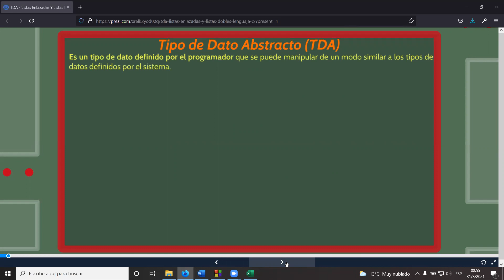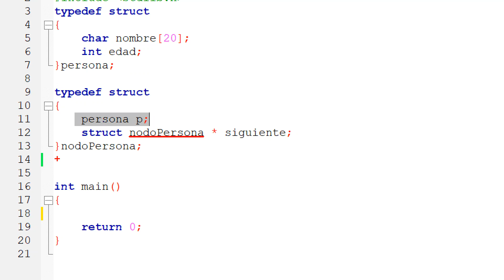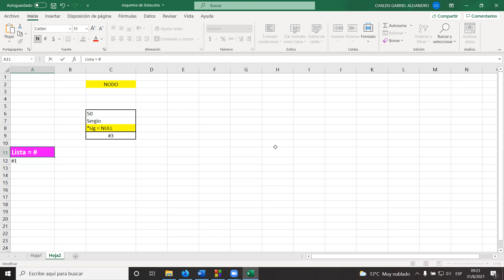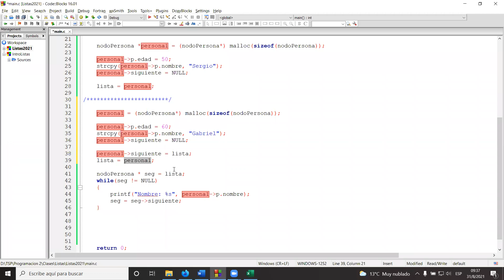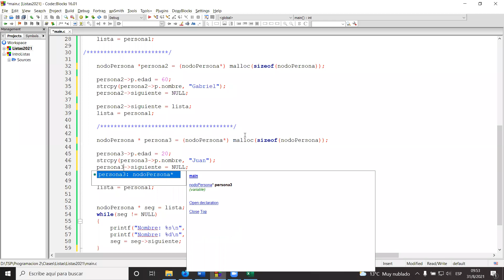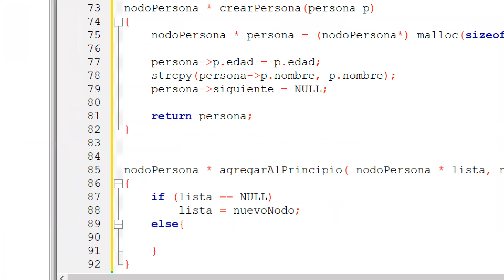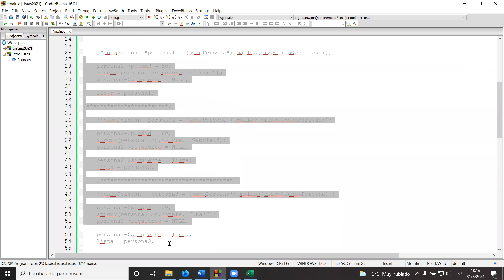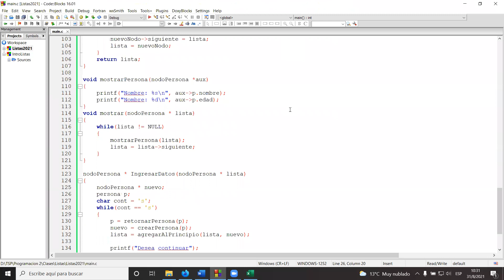Progamacion en C - listas enlazadas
En esta primera parte veremos como inicializar lista enlazada simple, agregar nodos a esa lista, ecorrer y mostrar la información contenida en la misma.